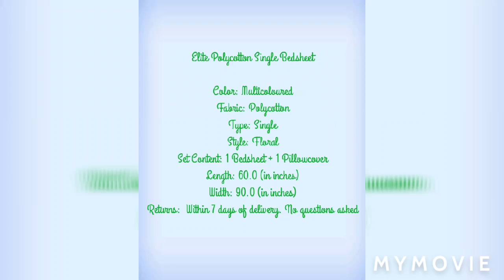Elite Polycotton Single Bedsheet||PADDUMULTITALENTVLOGS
Color: Multicoloured
Fabric: Polycotton
Type: Single
Style: Floral
Set Content: 1 Bedsheet + 1 Pillowcover
Length: 60.0 (in inches)
Width: 90.0 (in inches)
Returns:  Within 7 days of delivery.
Each unit Rs 400only

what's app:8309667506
only messages and per day 100 orders allowed.